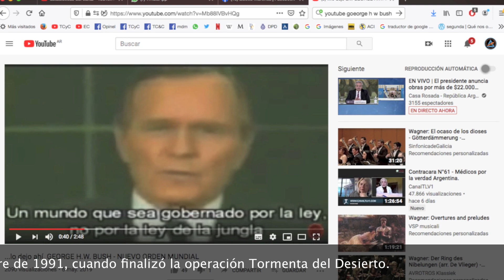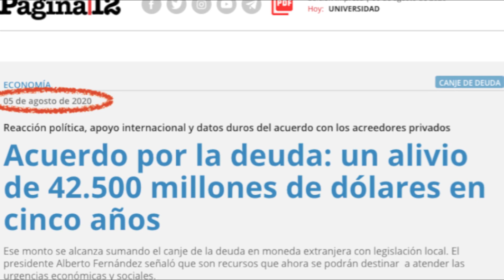Ideología versus realidad / EPPLB # 13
En esta nueva entrega de EL PEZ POR LA BOCA, a partir de la desaparición del joven Franco Martínez, Nomi y Marcelo di Marco comentan algunas declaraciones oficiales relacionadas con la inseguridad, declaraciones en las que se verifica el divorcio entre la realidad y los postulados de la izquierda.
Muy pronto, este canal nacionalista contará con programas en vivo las 24 horas, transmitidos desde su estudio propio.